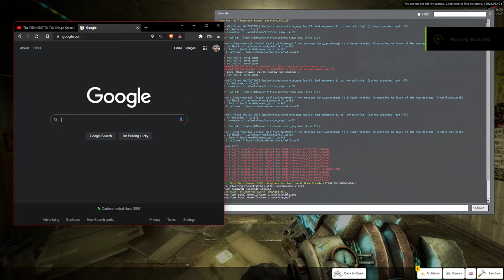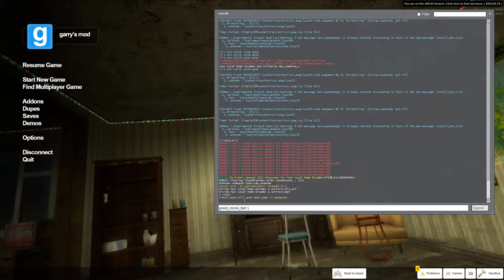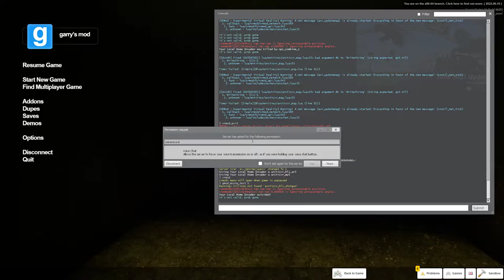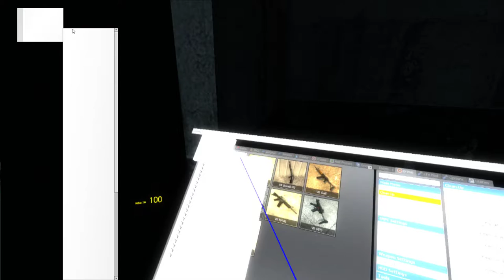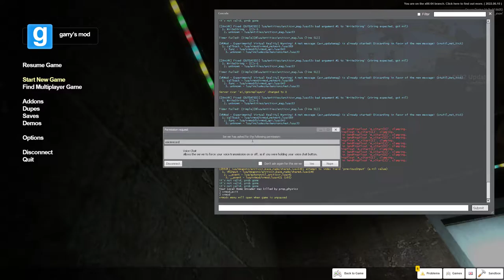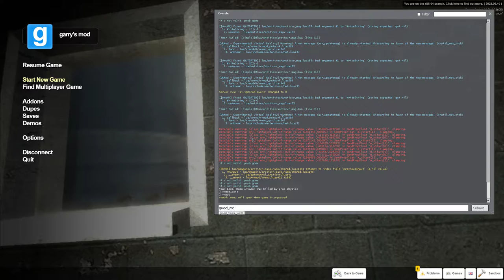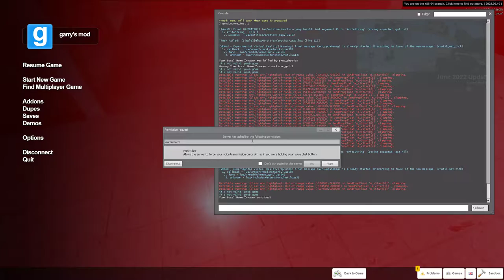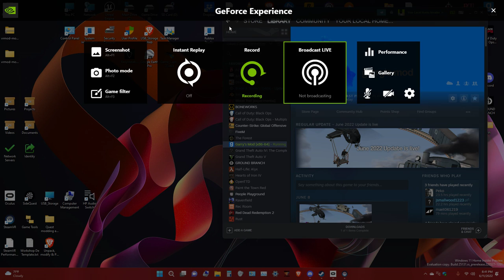Just Playing Garry's Mod #1 (VR: mu_smallotown_v2_snow)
Gameplay of me playing Garry's Mod on PC

Garry's Mod is a physics sandbox. There aren't any predefined aims or goals. You spawn objects and weld them together to create your own contraptions. whether that's a car, a rocket, a catapult or something that doesn't have a name yet. that's up to you. You can do it offline, or join the thousands of players who play online each day.